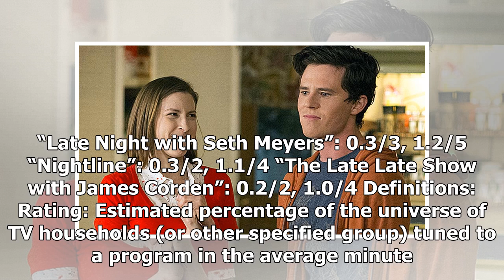Breaking News | TV Ratings Tuesday: ‘The Middle’ ends on up note, ‘The Voice’ goes low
Broadcast primetime live + same-day ratings for Tuesday, May 22, 2018 The numbers for Tuesday: Time Show Adults 18-49 rating/share 8 p.m. Roseanne (ABC) – F 2.4/12 10.33 NCIS (CBS) – F 1.2/5 11.80 The Voice (NBC) – R 1.1/5 6.08 The Flash (The CW) – F 0.8/4 2.12 Movie: Hancock (FOX) (8-10 p.m.) 0.5/2 1.55 8:30 p.m. The Middle (ABC) (8:30-9:30 p.m.) – F 1.7/7 7.08 9 p.m. The Voice (NBC) (9-11 p.m.) – F 1.5/6 8.71 NCIS (CBS) – R 0.7/3 6.69 The 100 (The CW) 0.3/1 0.96 9:30 p.m. Splitting Up Together...